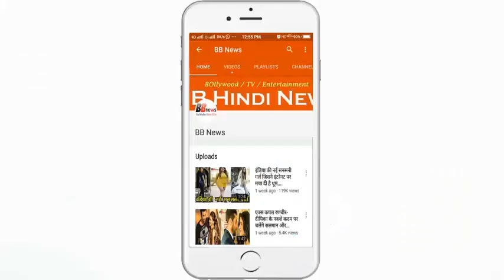पीपल के पेड़ पर है ये अनोखा विशाल मंदिर, देखके हैरान रह जायेंगे आप...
There are many types of beliefs in many corners of the country. But it is a bit difficult to get away from the throat of having a temple on a tree. But in reality there is a wondrous and fascinating temple in Nimaj Garh.
 This temple, famous as the Jagraameshwar temple, is built on the Buddha and Peepal tree, and is about three hundred years old. Let us tell you that this temple is now a center of attraction for the country and the foreign tourists. The temple built in Jagadgir Durg was built in strange conditions, it is also a strange in itself. The temple is about 20 to 25 feet high. Stairs have been made to go to the temple.
The bizarre look of this temple is very supernatural. The entire temple is constructed on both the trees. The branches of trees are wrapped around the temple. Jagraameshwar temple is the center of faith of devotees. Legend has been practiced on the construction of the temple that, here a priest was absorbed in austerity. During this time, it was an impression of going to a temple from above. The priest took the temple right there on the strength of his penance. It was established near the bridge of Jagadam fort. It is said that the temple was landed on the tree. Establishing the statue of Mahadev in this temple close to 1765, the name Jagarameshwar was named. The Shiva family was established in the temple. The then ruling family also revived the temple.
The center of the faith of the devotees. The style of the temple is known as South Indian. The tree wrapped in trees also reflects the salono. There is a crowd of devotees here on Shivratri. Aubhav Sanjog the ancient temple of Peepal and Buddha is situated on the roots of the Buddha and Peepal tree. Being in the same place is also big and yellow, people are amazed.

BB NEWS!!